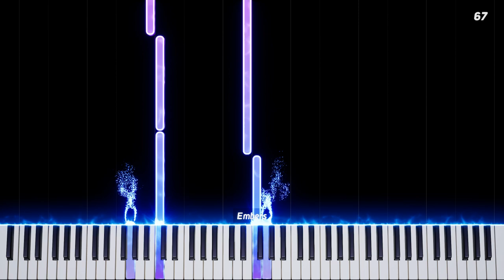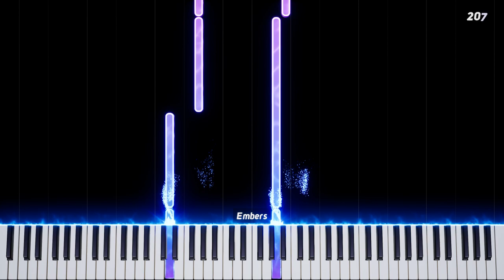fly me to the moon piano